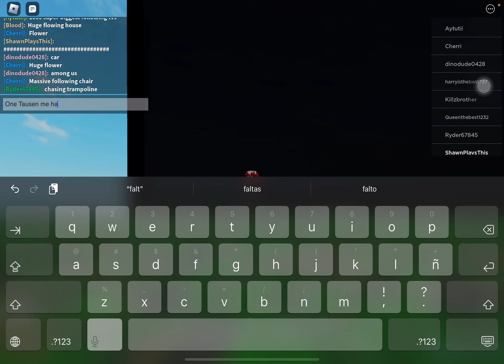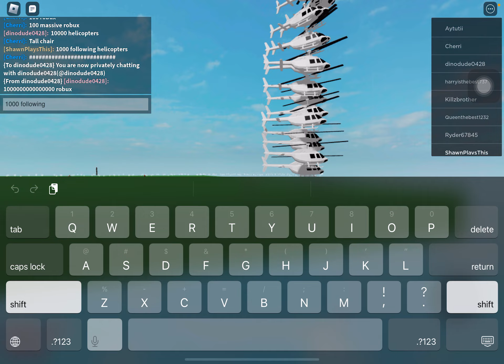Roblox say what you want